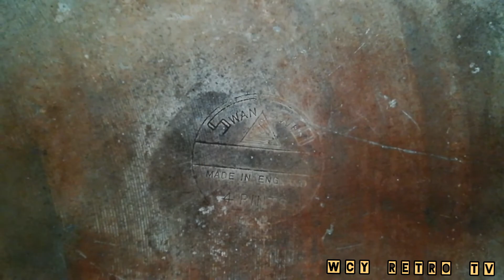Vintage Swan Brand Kettle 🇬🇧.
Swan brand product Made in England.